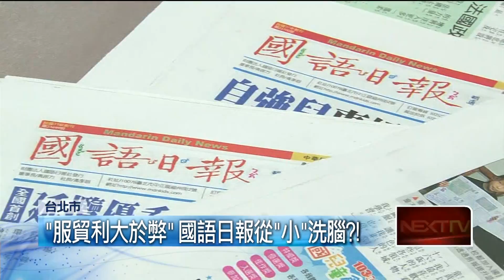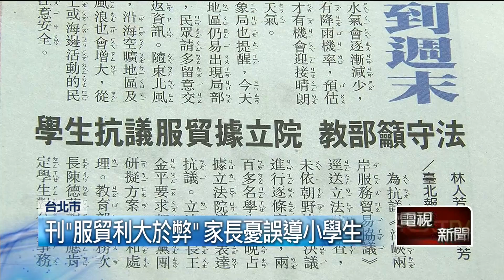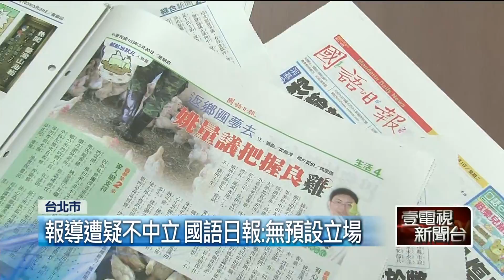壹新聞：太陽花學運》「服貿利大於弊」 國語日報從「小」洗腦?!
【壹電視報導】
國語報批生12學生發起的反服貿抗爭持續延燒，但有網友發現，專為小朋友出版的國語日報，從3月20號開始，接連幾天都刊出服貿相關新聞，但標題寫著是，服貿利大於弊，報導取向多偏政府立場，遭質疑是否要從小對學生洗腦，家長也說，牽扯到政治議題，不太適合給小朋友看，但國語日報澄清，他們只是陳述重大新聞背景，提供知識給小朋友，報導絕對沒有任何預設立場。